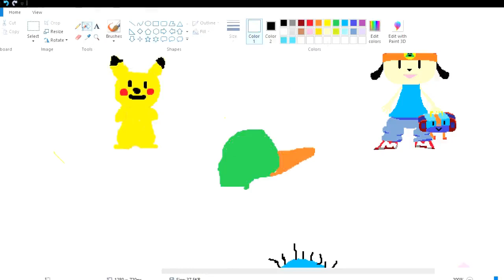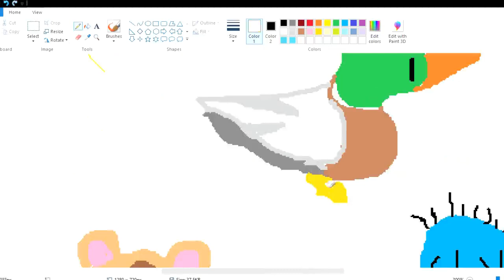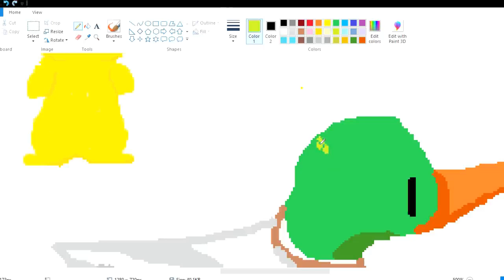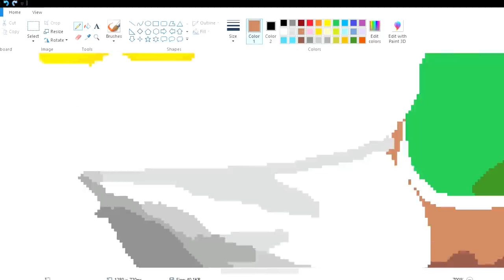A DUCK?! | MS Speed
it took me 20 minutes to draw